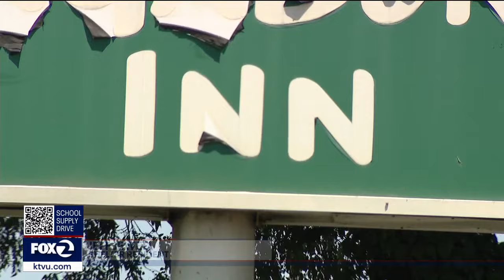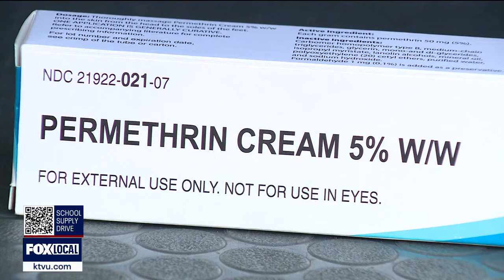Scabies outbreak at Bay Area homeless shelter | KTVU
A scabies outbreak among some of the homeless population in Santa Clara County has authorities working to keep the infectious disease from spreading.